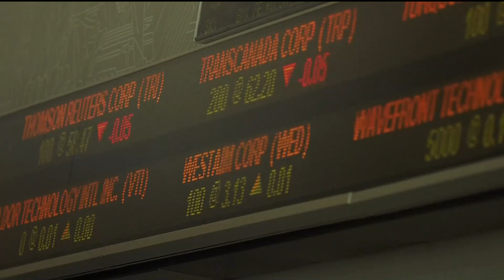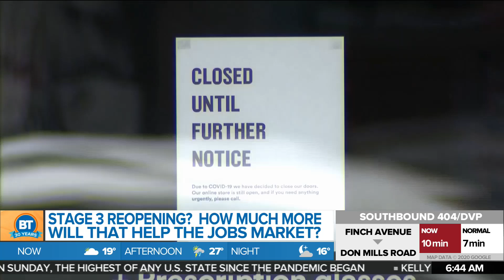Business Report: Quarterly earnings from Netflix and Microsoft, will Stage 3 help the jobs market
Despite worries over the economy  the markets keep climbing, earnings expected in the tech sector,  and how will Ontario entering Stage 3 help the jobs market. 680 NEWS senior business editor Mike Eppel has the top business headlines.